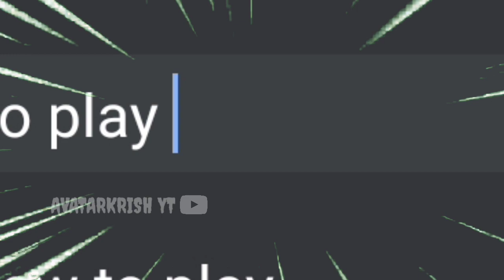Telugu Pubg Funny Moments | Amma baboi | Episode 22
It took more then 24 hours to make this video
Amma baboi part 22
Amma baboi Telugu funny pubg moments